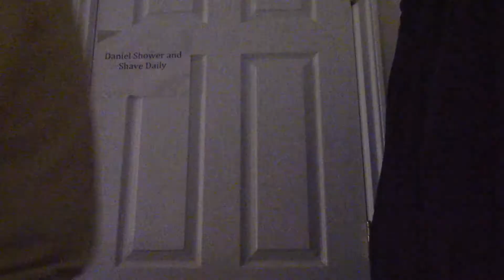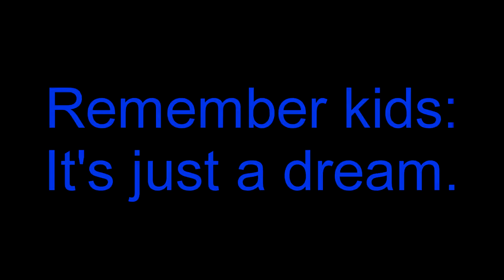Bizarre Nightmare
It's been a while, huh?

Either way, I spent a good while on this video.